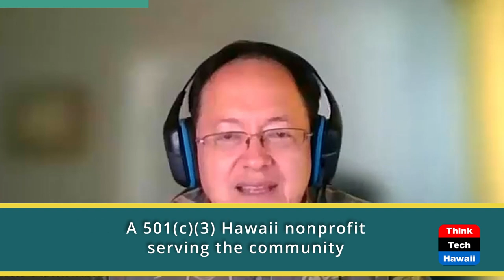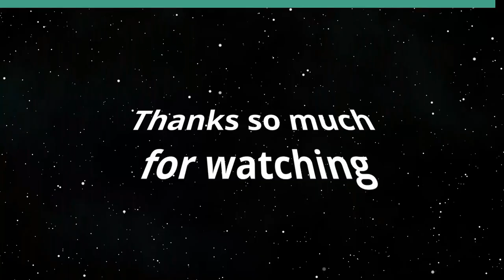How Not to Cool the Schools (Talking Tax)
We May Have Burned 100 Million Dollars.  The hosts for this show are Jay Fidell and Tom Yamachika.

Imagine Hawaii’s keiki sitting in hot classrooms.  That has been an issue for our public schools for many years, with then-Governor Ige signing several bills, such as Act 47 of 2016 that appropriated $100 million toward heat abatement upgrades, and Act 260 of 2022 that appropriated another $10 million.

At the time, people in the communities involved were ready and willing to donate air conditioners for the classrooms.  Some did, and to their dismay, found out that the existing circuits in the school simply didn’t have the capacity to handle the unit.

We then follow what the geniuses at DOE's Facilities Management did about it.

Underwriters:
Michael Sklarz
The Cooke Foundation
Hawaii Energy
Hawaii Energy Policy Forum
Hawaiian Electric
Galen Ho of Immersive Worlds
Kamehameha Schools